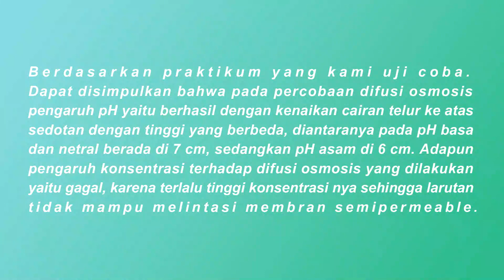Pengaruh pH dan Konsentrasi Terhadap Osmosis Telur Ayam | Fiswan 2022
sobatlab-virtuallaboratory